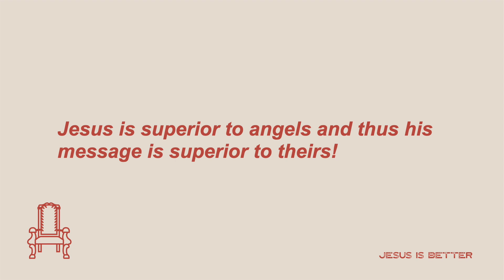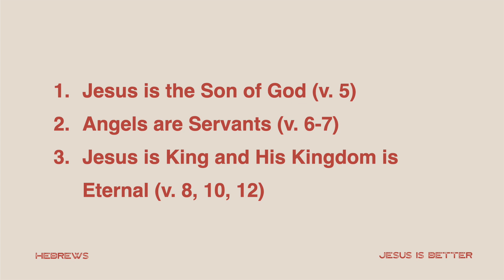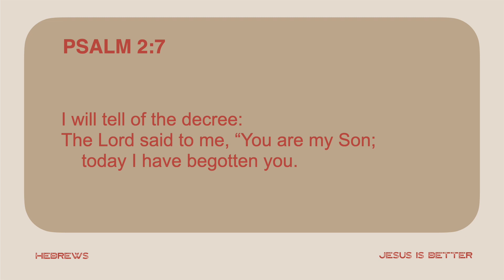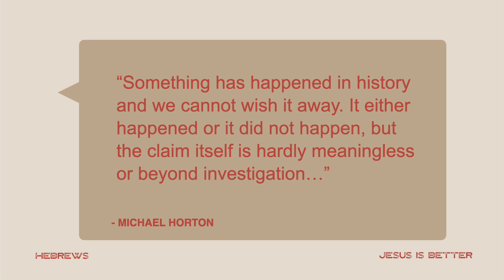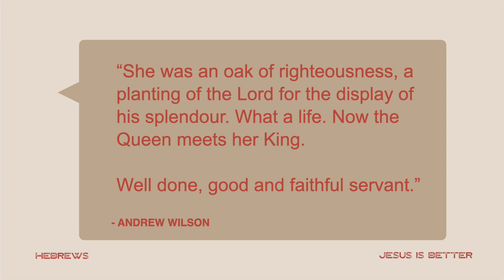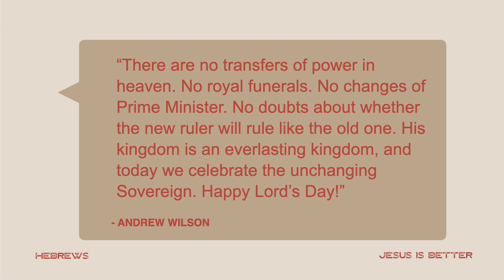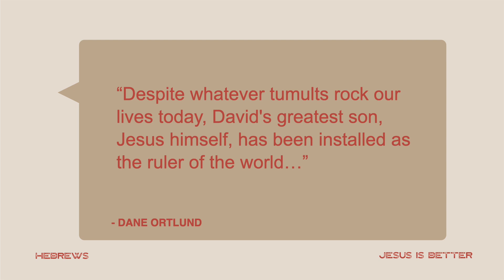Jesus Is Better Than Angels // Hebrews 1:5-14 // Kevin Hardy